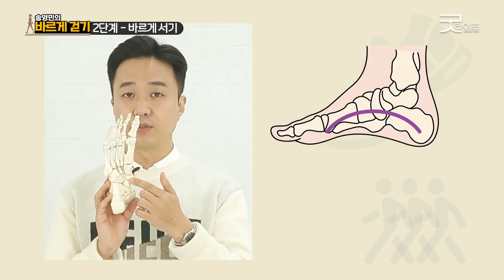바르게 걸으려면 바르게 설 줄 알아야 한다! - 송영민의 바르게 걷기 2회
바르게 서지 못 한다면, 바르게 걷는 것도 불가능하다!
바르게 걷기 2단계, 바르게 서기!
안정된 걸음걸이를 위한 척추 균형을 잡는 데 중요한 서는 자세.
특히 바르게 걷기 위해 필수인 발바닥 아치 형성은 바르게 서는 법에서 시작된다.
발바닥 아치가 무너진 분들을 위한 아치 세우기 훈련부터,
배 내밀고 서 있는 구부정한 자세 교정법까지...
하루 5분씩, 3개월만 따라하면 나도 모르게 바른 자세가 체득된다!
신체 구조의 원리에 따라 순서대로 바르게 서는 방법을 가르쳐드립니다.

시간, 장소, 비용… 어떤 것에도 구애 받지 않으면서
건강을 유지하기 위해 가장 쉽게 할 수 있는 운동인 ‘걷기 운동'
운동 뿐 아니라 생활 속 이동을 위해서도 필수인 ‘걷기’!
하지만 당신은 바.르.게. 걷고 계십니까?

좀 오래 걸었다 싶으면 허리가 아프고, 무릎이 아프고, 발바닥이 아프지 않으신가요?
어떻게 걷느냐에 따라 내몸에 약이 될 수도, 독이 될 수도 있는 걷기!
척추와 관절에 무리가 가는 잘못된 걸음걸이는 바꾸셔야 합니다!
대한민국 1호 자세 전문가 송영민 소장이
당신의 걸음걸이를 기초부터 다시 다져드립니다!

따라하기만 하면 저절로 잘 걸어지는
‘송영민의 바르게 걷기’ - 매주 토요일 오전 7시 업로드